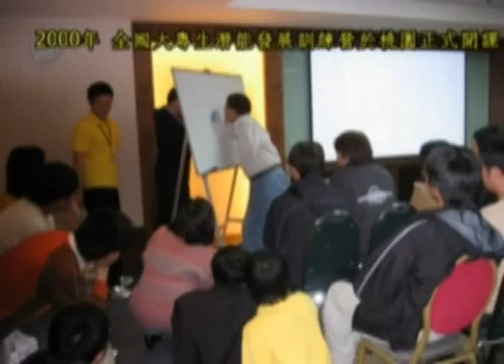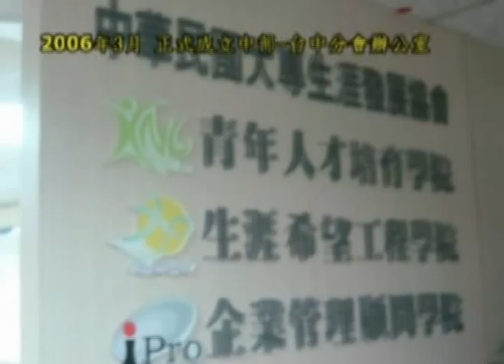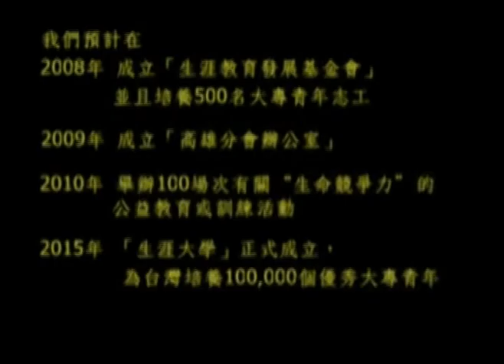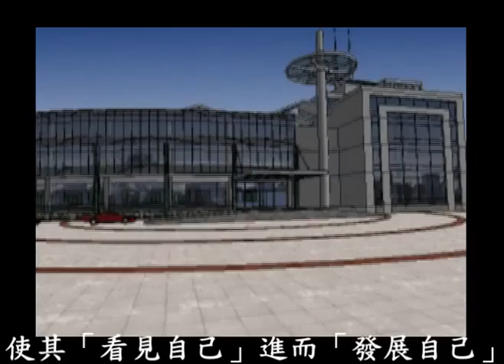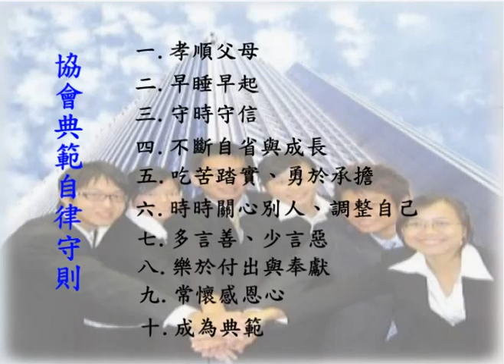2007年志工大會播放影片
2007年志工大會節目播放影片